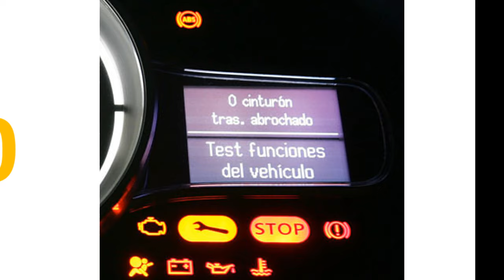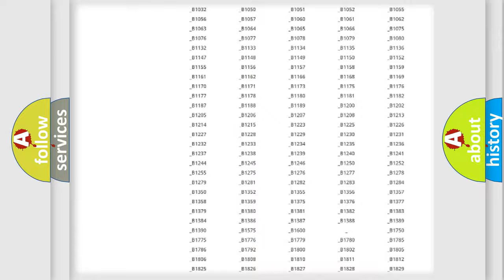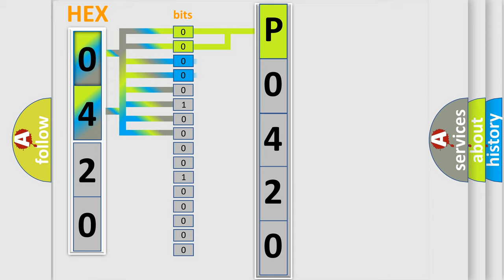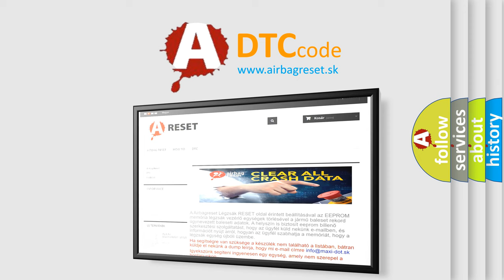DTC Mercury P0420 Short Explanation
Contents:
0:21 Basic DTC analysis according to OBD2 protocol standard.
1:48 Insight into programming
2:58 A diagnostically understandable description of the Diagnostic Trouble Code
3:05 Basic error definition

Make:
Mercury
Code:
P0420
Definition:
High Speed CAN Communication Bus
Description: